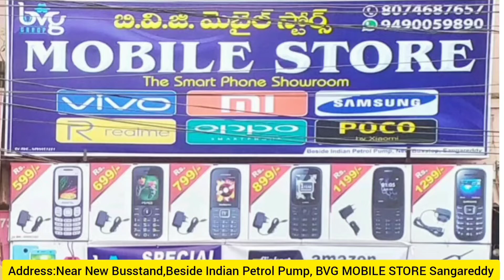BVG Mobile Store Sangareddy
మా వద్ద Online కంటే తక్కువ ధరకే Mobile & Accessories లభించును త్వరపడండి🤗